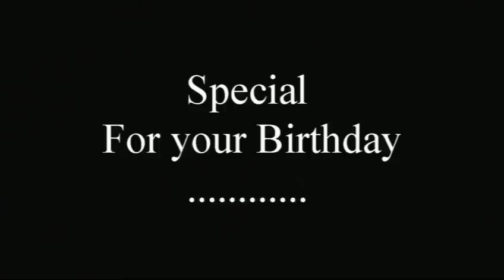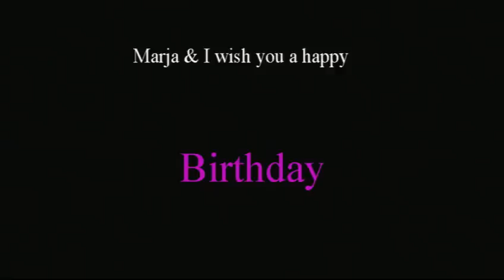Kelly birthday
For Kelly Birthday